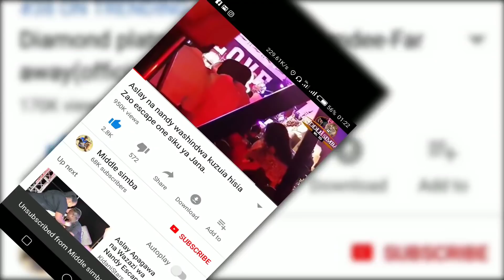DIAMOND aichunia ngoma mpya ya TANASHA/ameweka TEMBO kwenye video/ame-copy kwa CARDI B,mtoto wao...